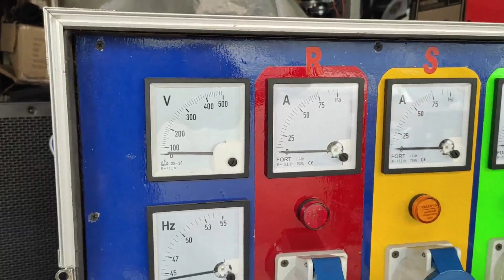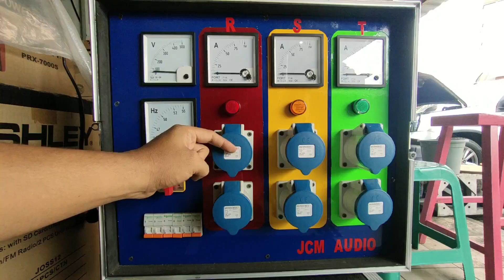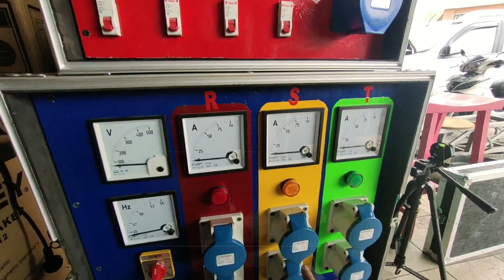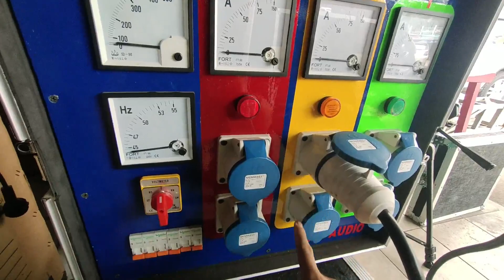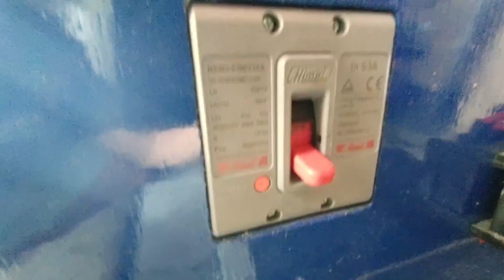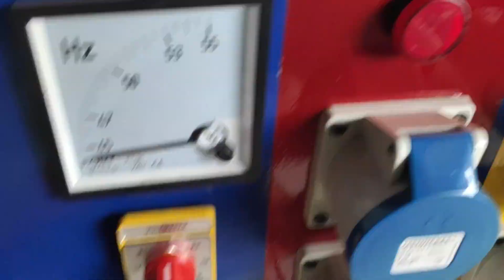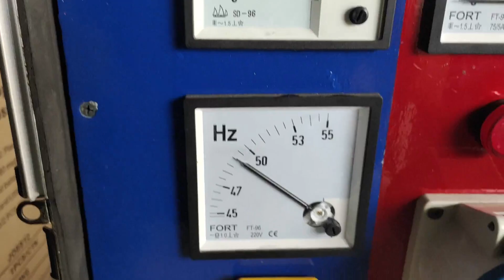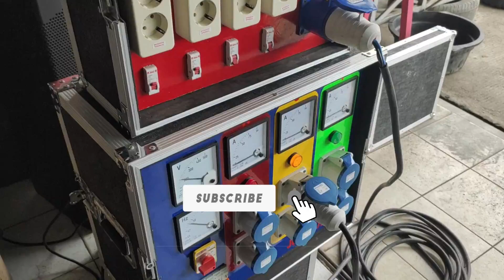TUTORIAL MERAKIT PANEL LISTRIK 3 PHASE 64A X 3 TOTAL 42,240 WATT | RECOMENDED UNTUK SOUND & LIGHTING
video kali ini saya akan membuat tutorial merakit panel listrik 3 phase skala besar yang sangat dibutuhkan untuk sound system dan lighting anda ,silahkan disimak video nya sampai tuntas ya